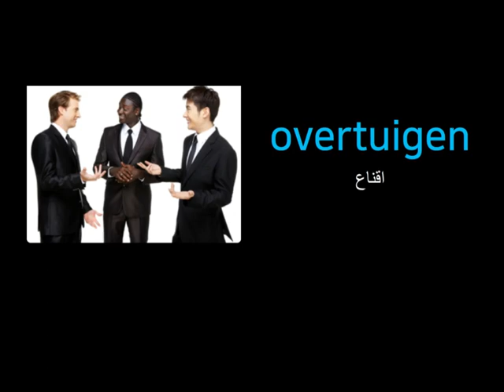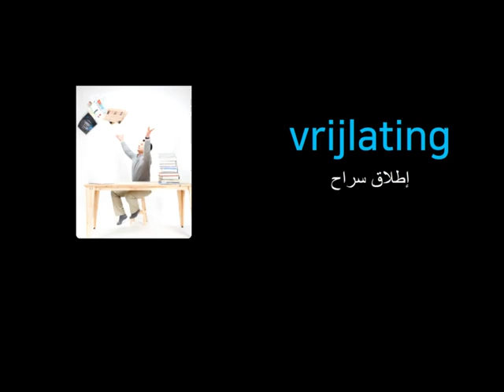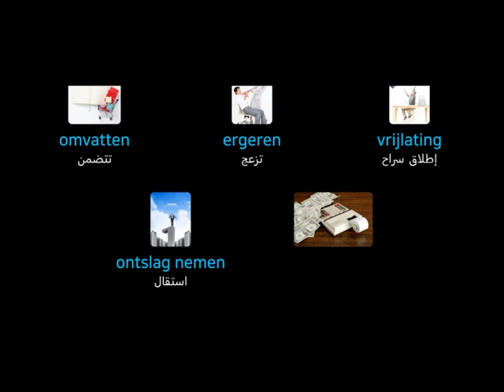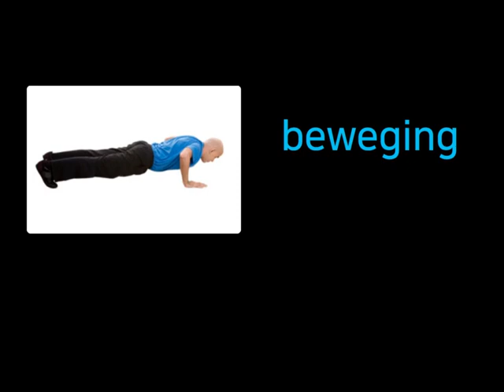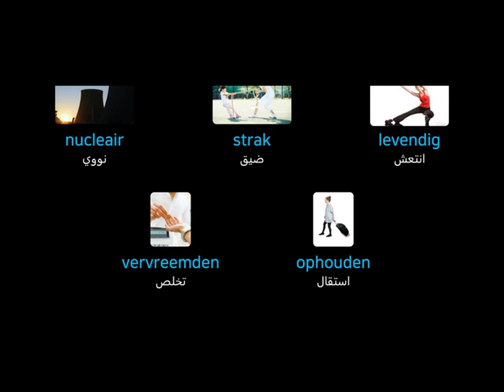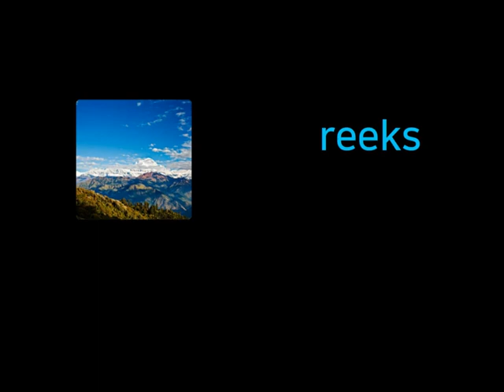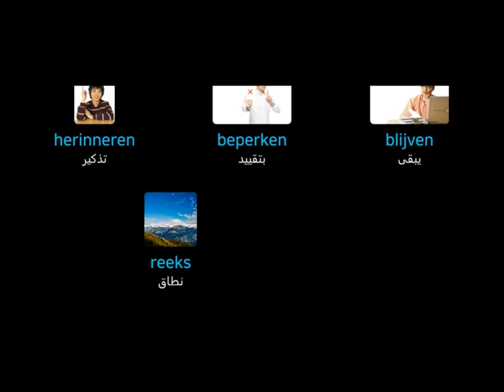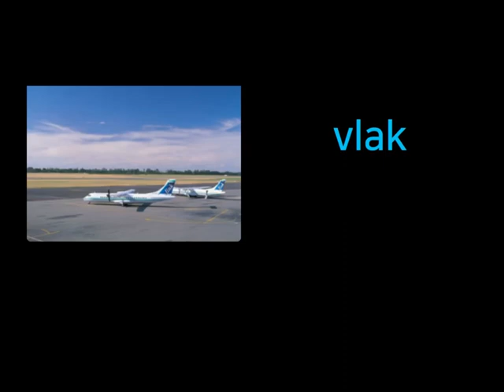تعليم اللغة الهولندية💖بالصور والصوت والنطق العربي للمبتدئين-💖Leer Nederlandse/Dutch /30